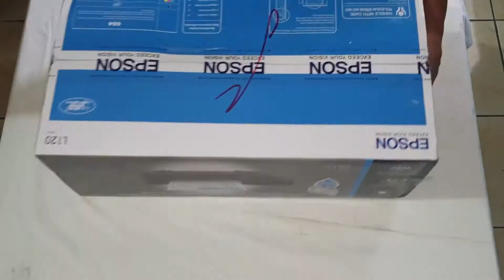REVIEW PRINTER EPSON L120 HARGA DIBAWAH 2 JUTAAN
Video ini berisikan informasi tentang spesifikasi printer epson l120, harga, dan kelebihan kekurangan printer tersebut. silahkan disimak videonya sebelum membeli